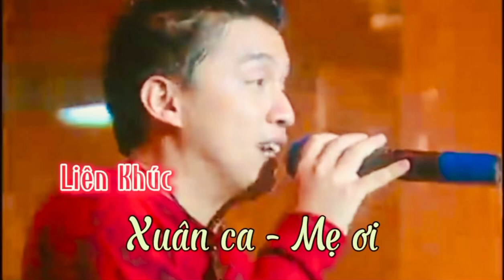Liên Khúc XUÂN CA - MẸ ƠI - Lam Trường